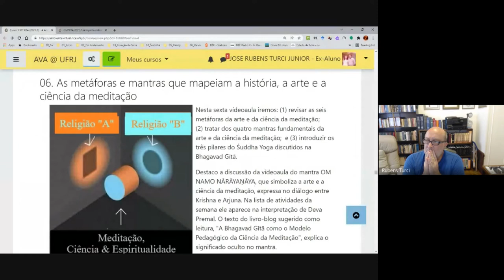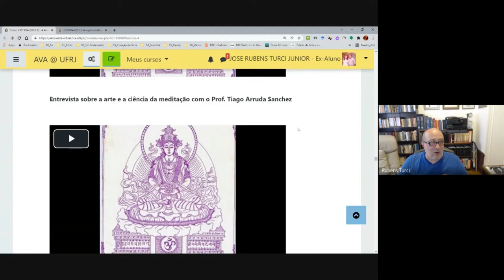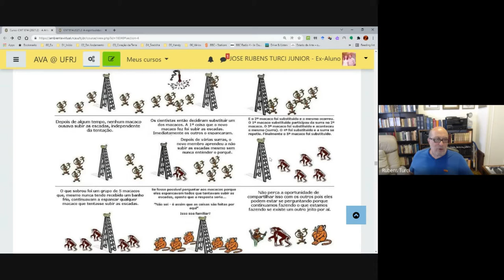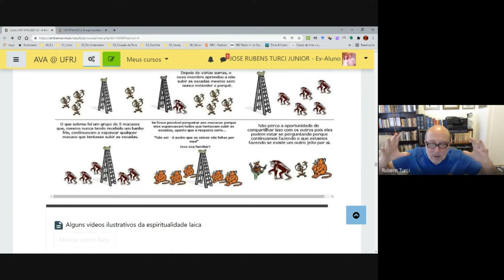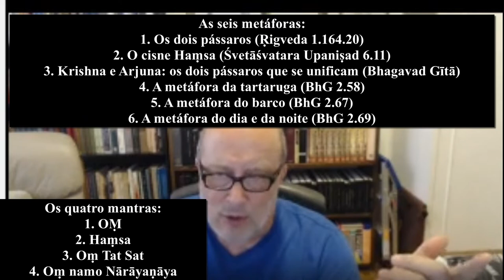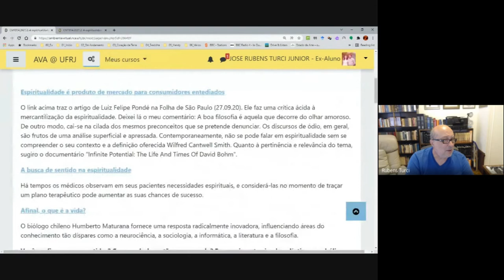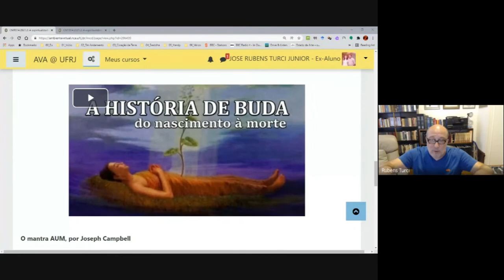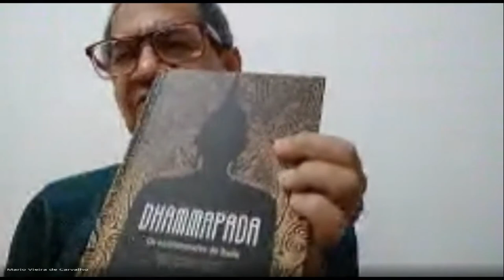II.09. CMT 014 - A ARTE E A CIÊNCIA DA MEDITAÇÃO (Turmas 2021/22): Por que meditar? (06.01.22)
Este vídeo do canal @Z Rubens Turci faz parte da playlist ) que trata da consolidação da disciplina CMT014 - A Arte e a Ciência da Meditação, no CCMN da UFRJ.

Sexta aula da disciplina CMT 014 - Oficina de Estudos: A Arte e a Ciência da Meditação, ministrada no CCMN da UFRJ em 06.01.22.

Timeline
0:00 Por que praticar meditação e estudar sobre ciência e espiritualidade?
0:09:54 A origem e o desenvolvimento das práticas de meditação
0:13:52 A meditação cristã de São Teófano, o Recluso, e a Oração de Jesus
0:21:57 Os mantras e os prāṇāyamas como instrumentos preparatórios para a prática de meditação
0:24:44 O entendimento da espiritualidade a partir da metáfora do cisne Haṃsa
0:28:00 Revisitando a espinha dorsal da arte e da ciência da meditação: as seis metáforas e os quatro mantras
0:30:00 Uma ponte entre ciência e espiritualidade: Humberto Maturana e Antônio Nobre
0:39:00 A tese (āstika) a antítese (nāstika) e a via de síntese espiritualista exposta na Gītā
0:47:26 A sintonia com as leis do Espírito
0:55:39 Qual a "postura" adequada para as prática de meditação?
1:01:46 Sobre (1) a "postura" (não é "o ter que fazer" é  "o que a gente pode fazer"); e sobre (2) a Saṃgha (comunidade): a egrégora fundada no amor e no perdão
1:07:38 Meditação com o Prof. Mário Vieira de Carvalho, do Yoga Integral de Sri Aurobindo
1:24:45 Encerramento